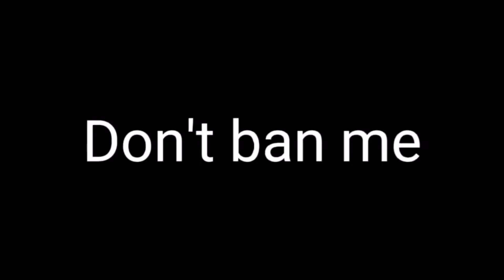Ben 10 Mod Showcase (DevilGamerWhyT Uses The Omitrix To Turn Into A Creature!! )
A short showcase, but this world is a perfect choice for doing roleplay videos!

Wanna give it a try?
(3 Links)

Good Luck!